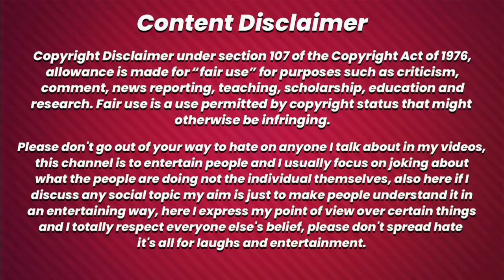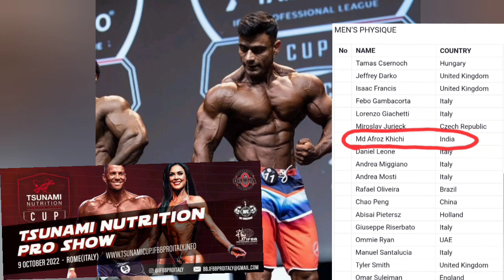Tarun Gill Show Announce😱 Bhuwan Chauhan को 2 दिन से नींद नहीं आ रही😨 Rahul fitness & Ali Bilal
Tarun Gill Show Announce😱🗡😱 Bhuwan Chauhan को 2 दिन से नींद नहीं रही

My New Channel : CRAZYPANTI

Go & Support me🙏